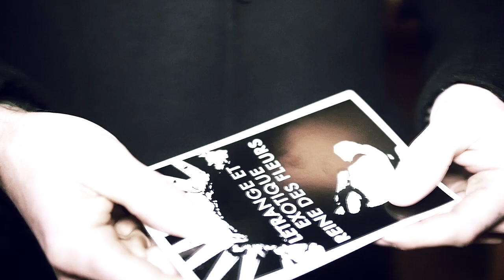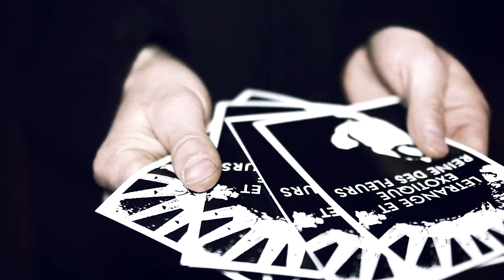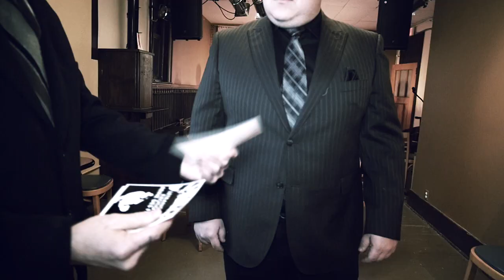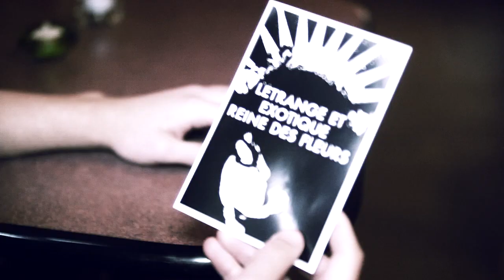Norilsk - Weepers of the Land [Music Video]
From the album: Weepers of the Land

Funeral rites and its iconography have a long history of weepers, or weeping figures – sad, heavy characters mourning the deceased. “Weepers of the Land” is a nod to the expression 'keepers of the land,' most often used in an indigenous and/or environment-related context, while referencing a less glorious side of history. The title song and concept is about what stays behind after someone vanishes.

This video was directed by Erik Labossiere and Kristin Wagner, costuming by Beki Stilborn, was shot at the Creative City Centre in Regina, SK (organized by Catherine Abenstein) and featured Ivy West and Violet Rayes (of The Pink Champagne Girls), Donny Pinay and Nate Cradock (of Altars of a Grief), Beki Stilborn (Archaical), Josh DeCorby, Gabrielle Kyrylchuk, and Kaden Phillips. Masks created by Merimask.